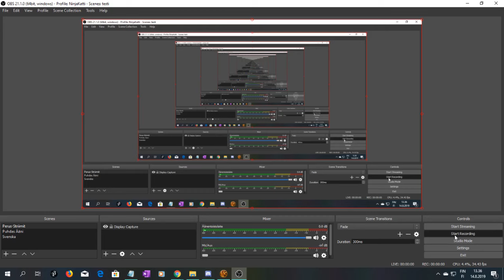SWTOR Daurnaan 5, Makeb 26, RECKLESS DEMOLITION